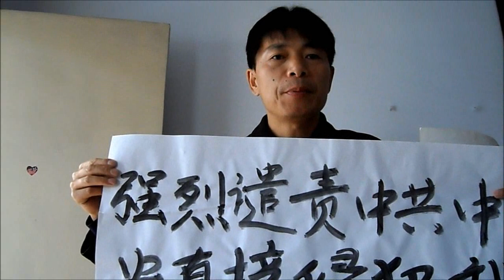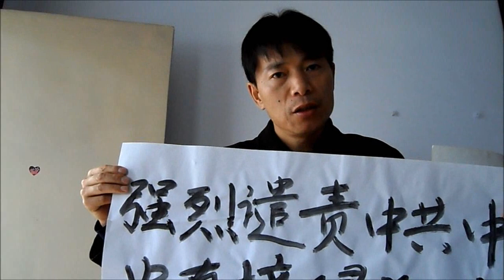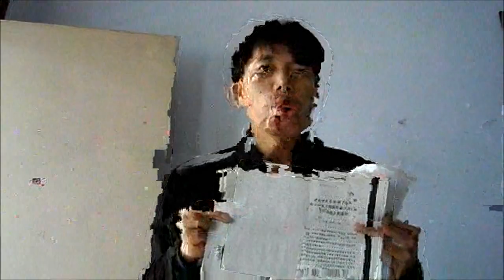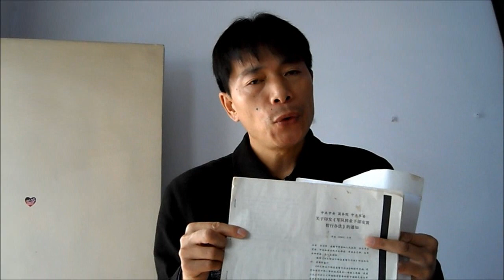武警干部孙自卿谴责中共中央直接侵犯人权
孙自卿是河南省武警总队1997年的转业干部，因为地方政府没有安排好工作，孙自卿的档案被河南省军转办退回给了河南省武警总队。
孙自卿的档案回到原部队四年以后，河南省武警总队不愿意落实干部政策反而联合河南省军转办，由河南省军转办扣压了孙自卿的档案长达十年。
河南省军转办扣压孙自卿的档案以后，孙自卿始终搞不清河南省军转办的法人是谁，是谁在侵犯孙自卿的人权。经过多年上访和相关政策学习之后，孙自卿才明白原来中共中央是所有军转办的法人，是中共中央在直接侵犯孙自卿的人权。地方各级党委政府是军转安置工作的执行者，河南省党委政府无权管理河南省军转办的工作业务，中共中央的军转政策第六条明确了这一隶属关系。
军转办是中共中央的工作机构，没有法人资格，负责军转干部档案的接收交接和退回，没有任何权力直接处理别的组织的干部，军转政策第六十四条说的很明确。
河南省军转办扣压转业干部档案，开辟了中共中央直接侵犯部队干部人权的先河，这个中共中央应该受到谴责。
河南省军转办和军委信访局给孙自卿玩文字游戏编造的种种问题，均是野蛮的侵犯人权。
中共中央以法人身份直接侵犯一个普通干部人权已经十年了，不知道中共中央还要枉法到何时？